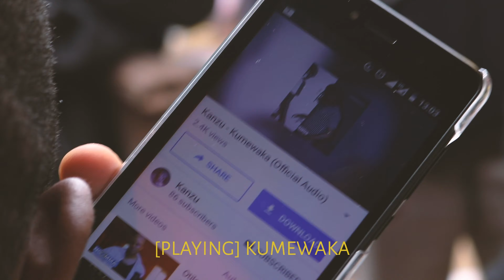Kanzu - Kumewaka (Official Video)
Kumewaka is a single from my upcoming EP titled "Damaged Goods".

Art is everywhere.

Shot by: Tarothefundi (@tarothefundi)
Chopped by: Omoke (@onlyomoke)

Written & Performed by: Kanzu
Produced by: Kanzu & Mark Gitau
Mixed & Mastered by: Kanzu
Single Cover Art: Michael Kanari